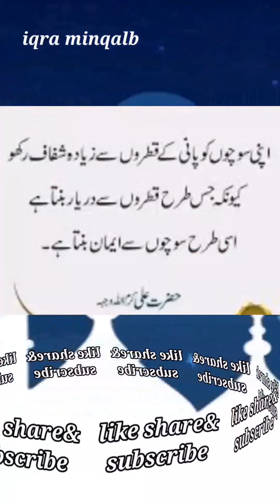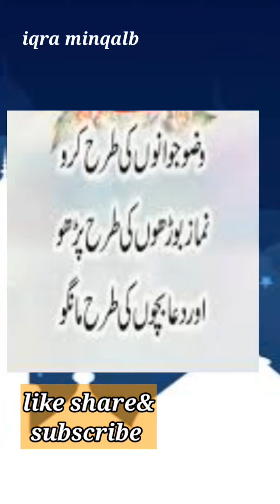Islamic quotes |islamic quotes in urdu